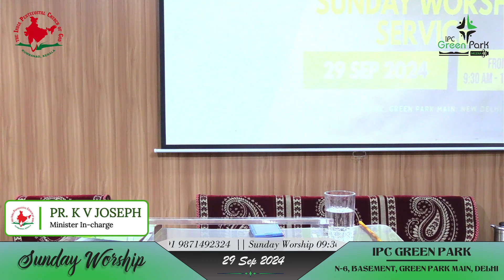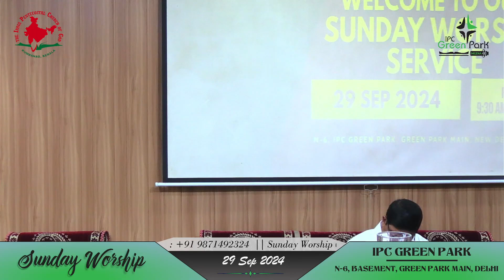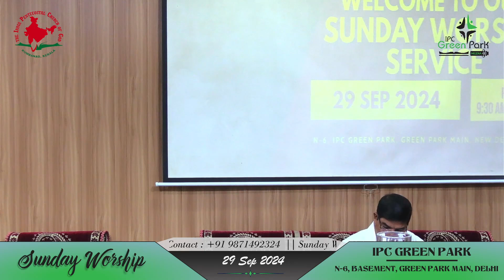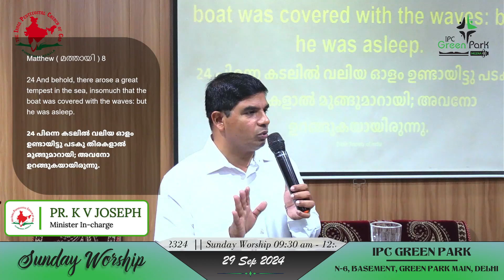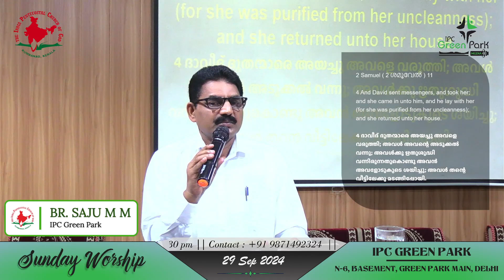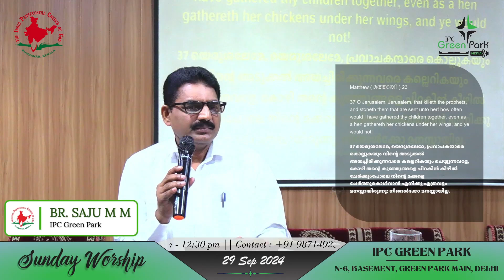IPC GREEN PARK | SUNDAY WORSHIP SERVICE | 29 SEPTEMBER 2024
Service Led by: Pr. K.V Joseph
Vocals: Adems Joseph, Joel Koshy, Noel Saju, Ria Christina, Adona Joseph, Helga Ann Varghese, Joanna B Varghese
Keys: Phiemon Kuriakose, Abhiya Christina
Bass: Jaison Varghese
Electric: Alvin Abraham
Drums: Jaison Varghese, Johann Peter Maju, Ephraim Jom
Mix and Mastering & Video Editing: Noel Saju
Cinematographer: Johann Peter Maju, Alvin Tom